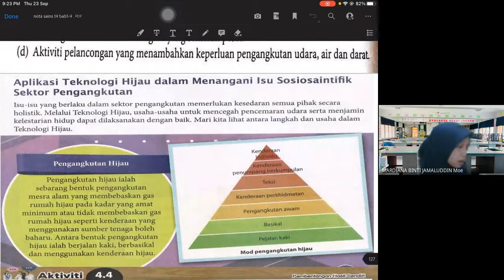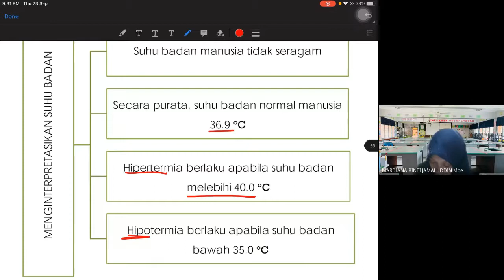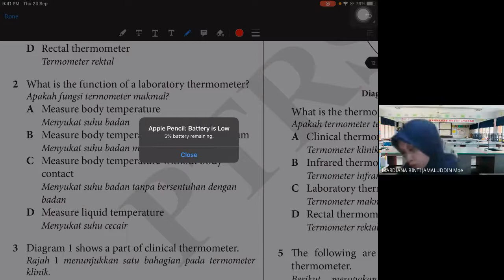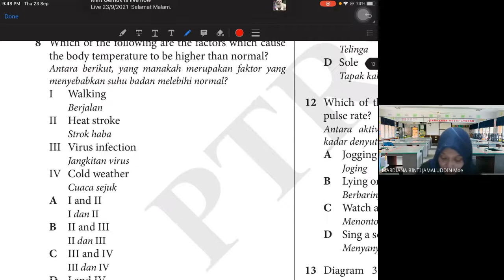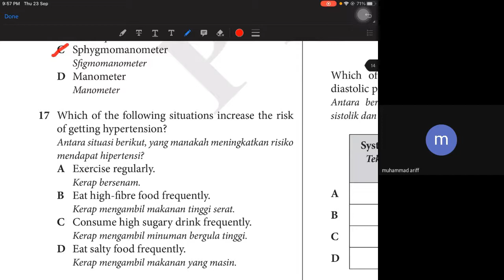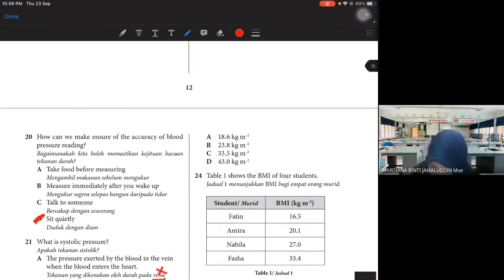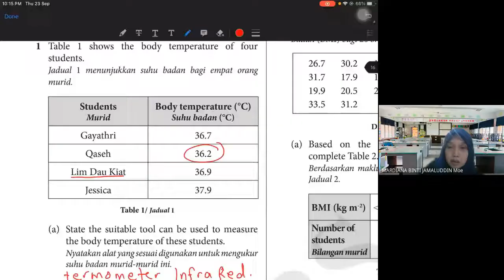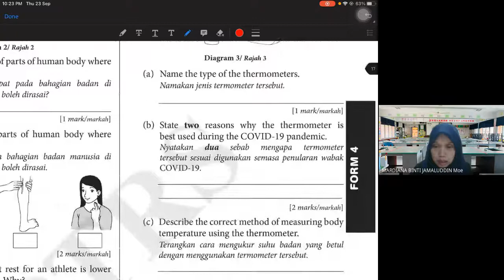SAINS REVISION T4 BAB 3 KERTAS 1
KERTAS 1